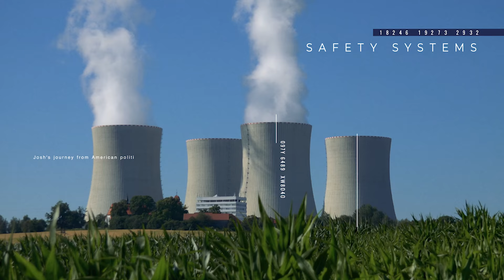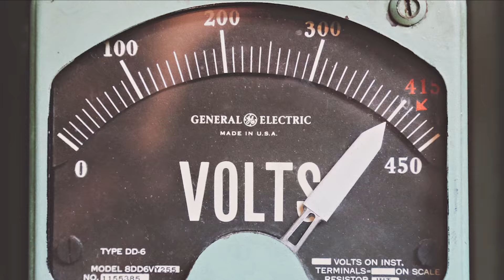Ep 358: Chris Keefer - Host, Decouple Podcast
1) Chris' journey to nuclear advocacy and the changes he's seen in overall attitudes towards nuclear
2) A deep dive into green bonds and nuclear's role in green financing frameworks
3) Nuclear power in Canada and the important role it plays in the country's clean energy generation
4) Nuclear messaging and ways the nuclear industry can improve their communications strategies